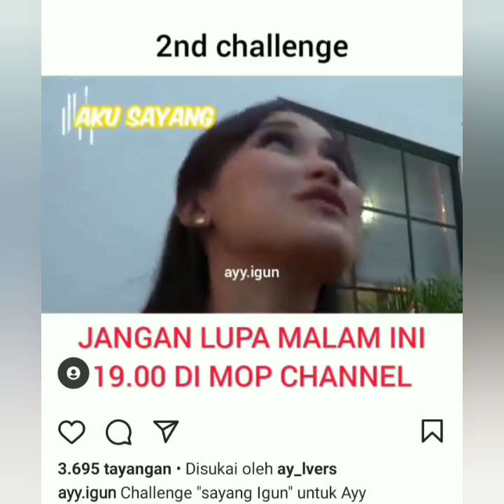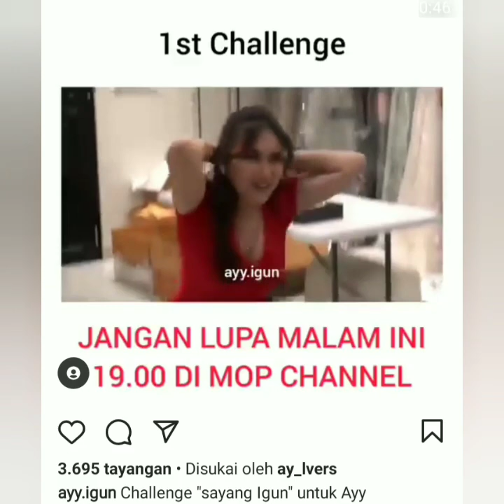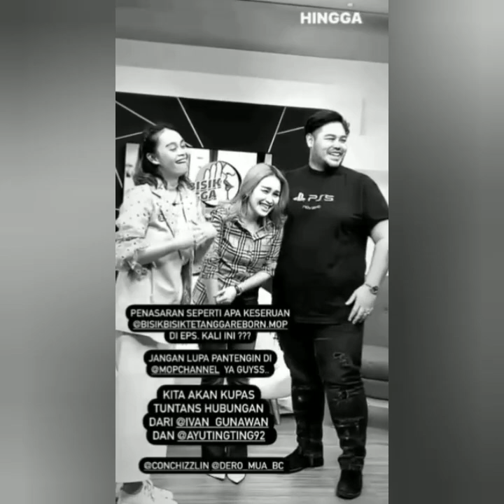Malam ini Eksklusif. Bisik-bisik tetangga, Ayutingting & Ivan Gunawan. Pukul 19.00 WIB